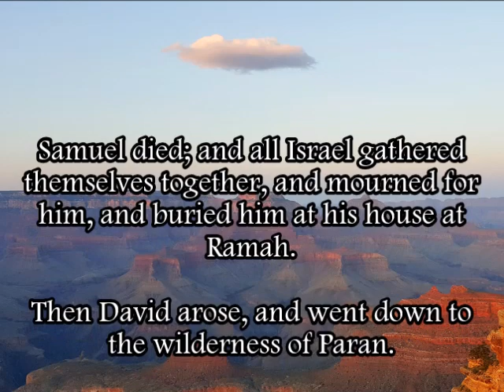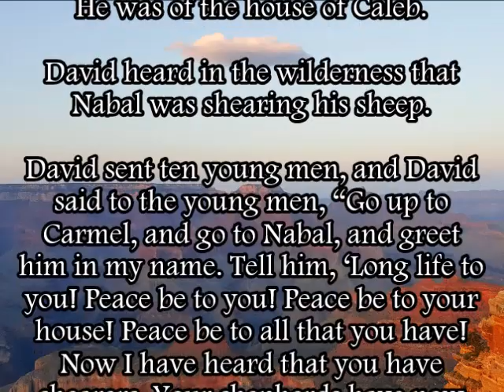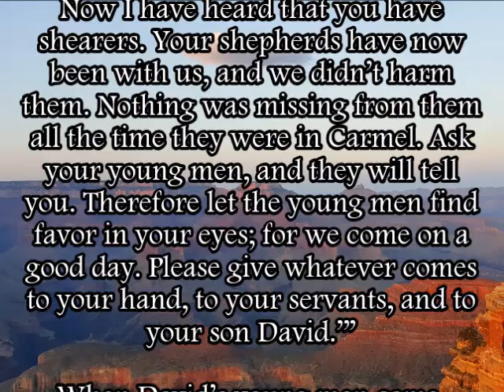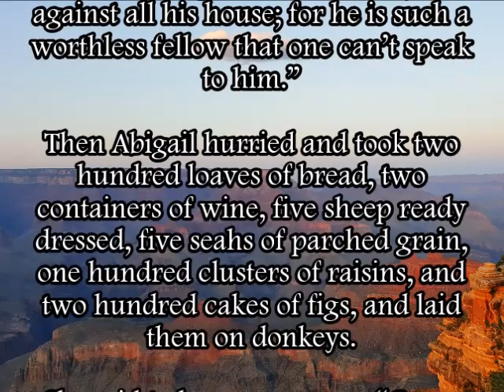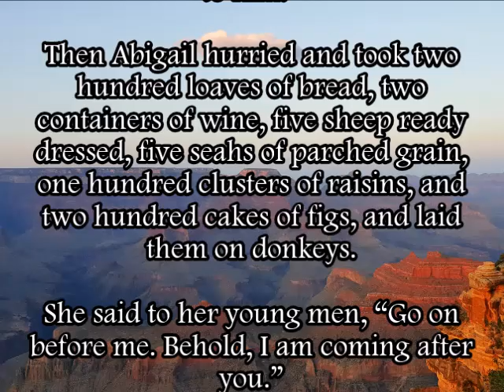1 Samuel 25.1-20